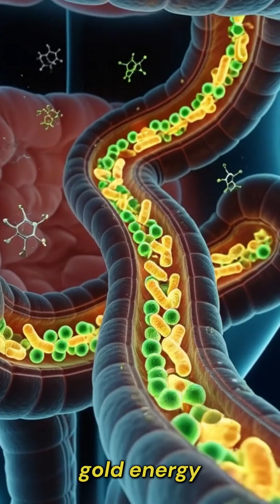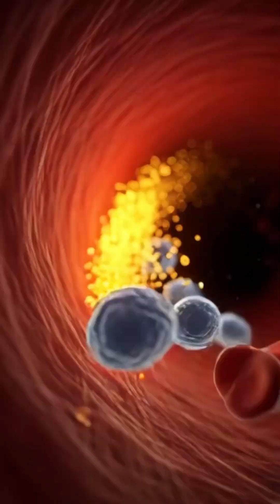The Science of Avocado: Digestion, Benefits, Side Effects | 3D Medical Breakdown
Unlock the hidden science behind avocado in this ultra-realistic 3D medical breakdown. Watch how avocado travels through the digestive system, how its nutrients are absorbed, and how it affects your brain, muscles, gut, heart, and overall energy levels.

This cinematic medical animation shows:
• How avocado breaks down in the stomach
• Nutrient absorption in the intestines
• Benefits for the brain, muscles, and microbiome
• Healthy fats, vitamins, antioxidants & fiber
• How avocado supports digestion and cellular balance
• Possible side effects, allergies & mild reactions
• Ultra-detailed 3D anatomy and microscopic visuals

Perfect for health learners, anatomy fans, medical educators, fitness audiences, and anyone curious about the science of nutrition.

✔ Share this breakdown to help others learn the true power of avocado.